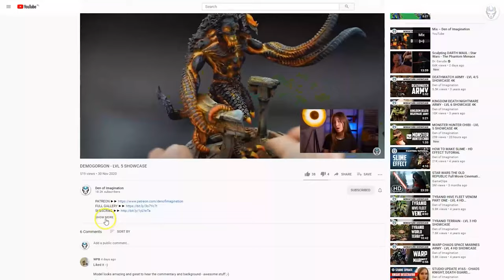SONS OF THE PHOENIX - LVL 4 MINIATURE SHOWCASE 4K